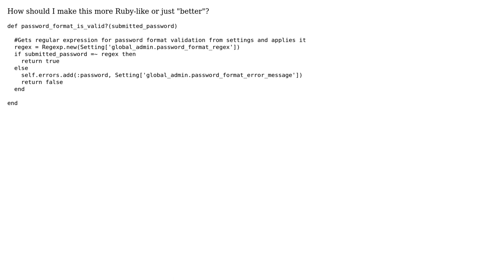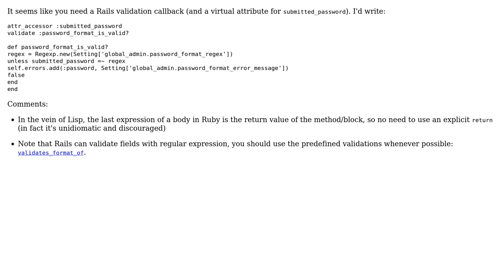Code Review: Validating a password format (2 Solutions!!)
Code Review: Validating a password format

With thanks & praise to God, and with thanks to the many people who have made this project possible! | Content (except music & images) licensed under CC BY-SA | Music | Images & others | With thanks to user tokland user Prathamesh Sonpatki user Jamal user Douglas Birch and the Stack Exchange Network Trademarks are property of their respective owners. You are responsible for your own actions.